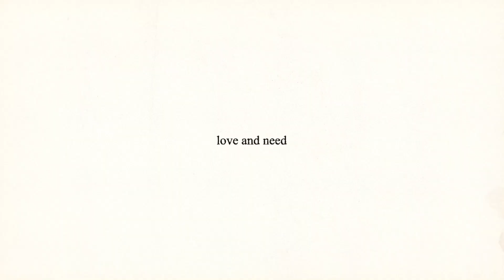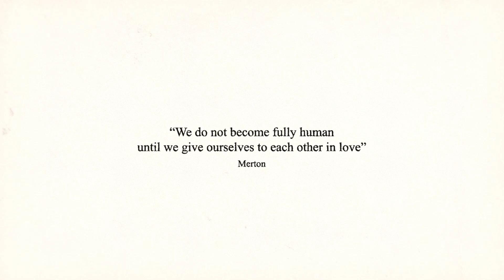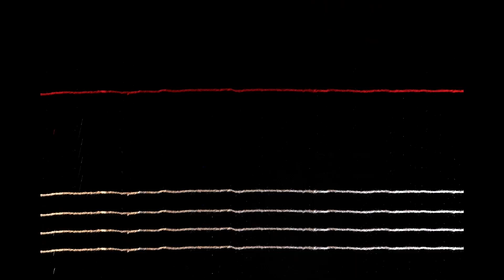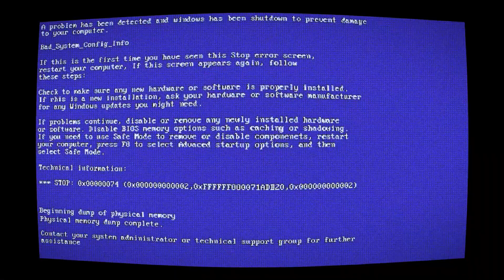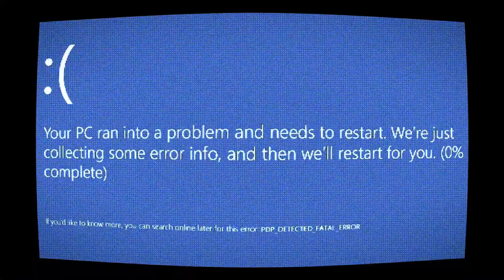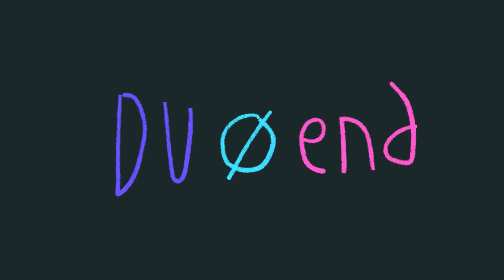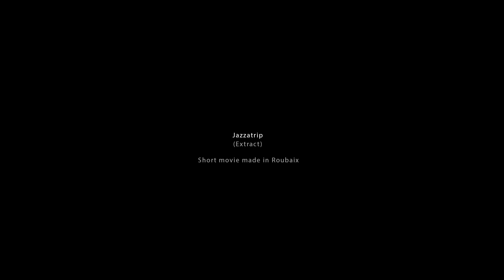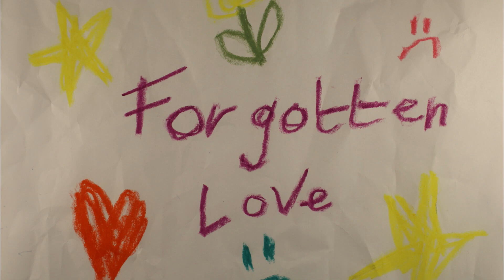Bauhaus + Piktura 2023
Animation Workshop: The Materiality of love

During 2 weeks, these animations were produced in the context of the exchange project "The Materiality of love" betweeen Bauhaus University, Weimar - Germany & Piktura Ecole de l'image, Roubaix - France.

Funded by the Thüringer Staatzkanzlei and Erasmus+ /// November-December 2023